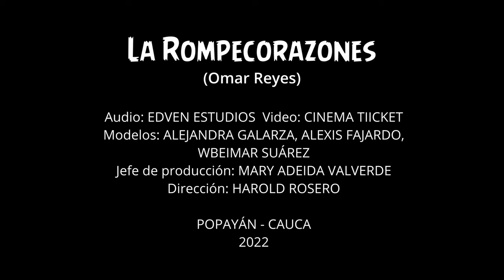LA ROMPECORAZONES - OMAR REYES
LA ROMPECORAZONES
Autor: OMAR REYES

CANTA: OMAR REYES Y SU GRUPO PARRANDÓN

AUDIO: EDVEN ESTUDIOS
VIDEO: CINEMA TICKET
POPAYÁN - CAUCA